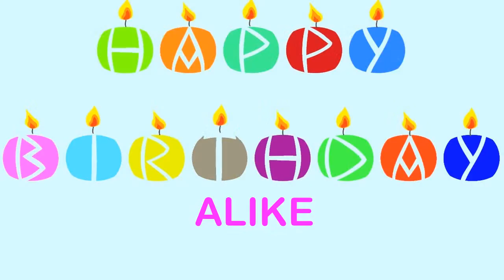Alike Wishes & Mensajes - Happy Birthday